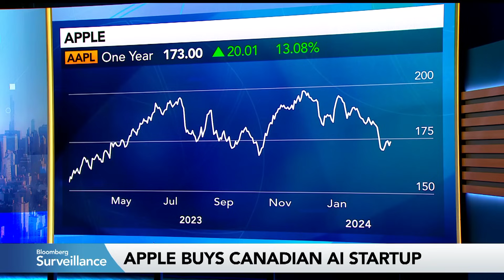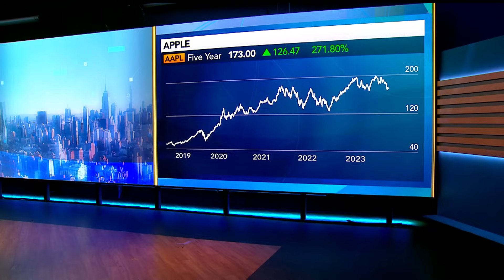Apple Adds to AI Arsenal With Purchase of Canadian Startup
Apple Inc. has acquired Canadian artificial intelligence startup DarwinAI, adding technology to its arsenal ahead of a big push into generative AI in 2024. Bloomberg's Mark Gurman reports.